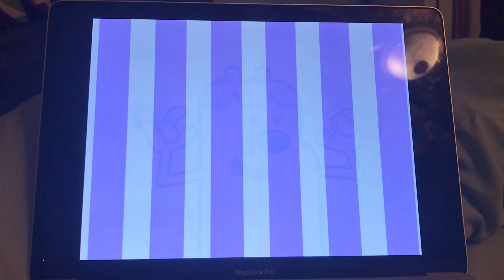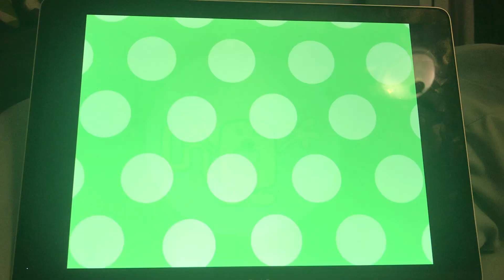Me Recording Kooky!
I got bored out of my mind, and I didn't know what to do. So decide to go back to recording Wubbzy(-related) videos on Keynote, this time. It was on my laptop and not the big computer.